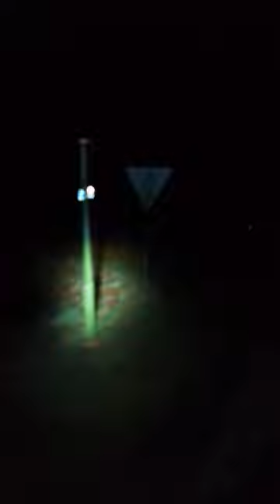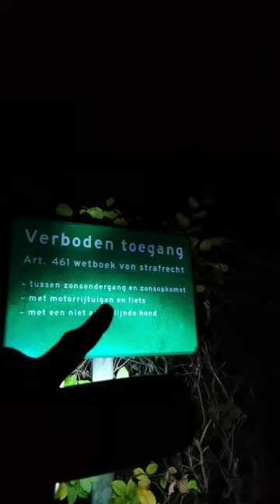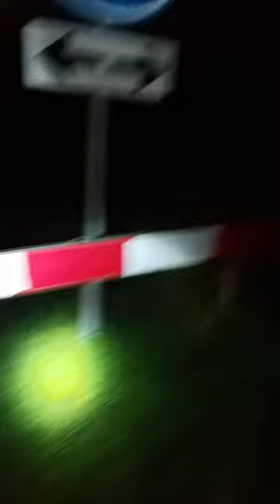The Night I Got Almost Lost In A Cemetery Forest!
Join me as I explore a dark forest at night with only a flashlight – did you just see that?

0:00 On The Way
4:28 Into The Dark Forest
18:41 A Surprising Exit
36:05 To The River
1:02:48 Back in town

➡️ Want to improve your English speaking skills faster?
🆓 Watch back all live streams For FREE: Master These Sentences with Tricky Words | English Pronunciation Practice - YouTube

"The best way to learn is by doing, not just watching."